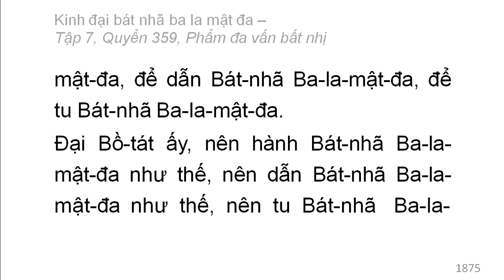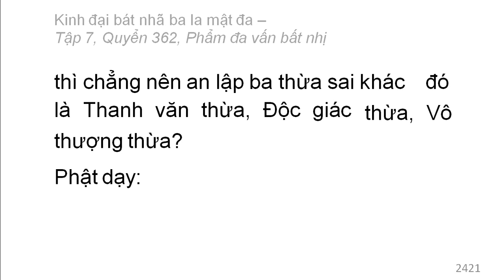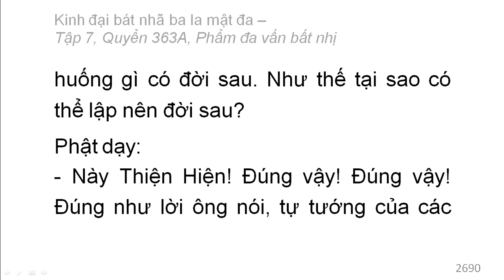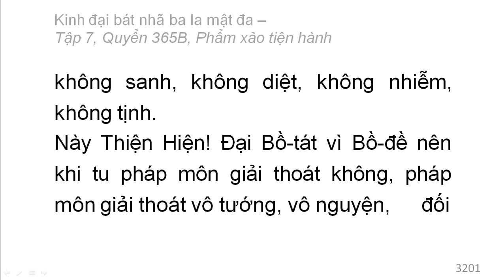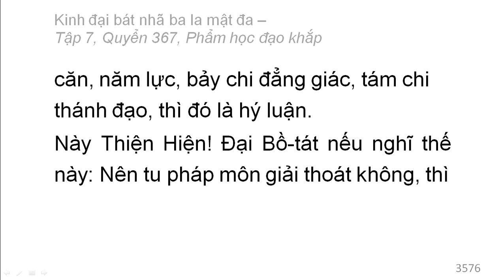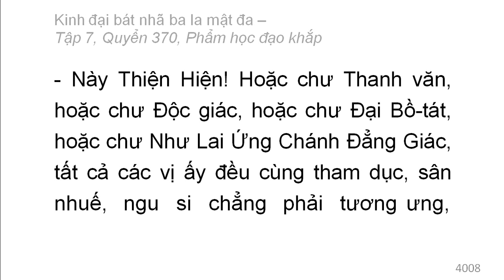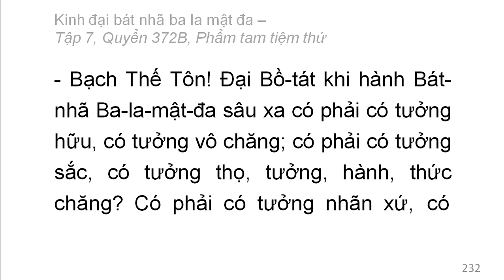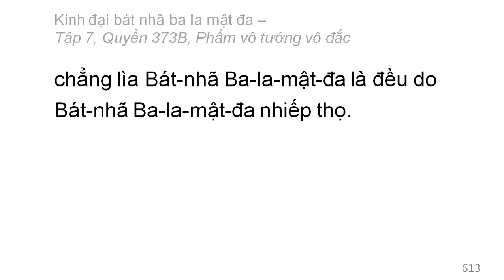Kinh Đại Bát Nhã Ba La Mật Đa: Từ Q358 đến Q373 (video dài) (tiếp)